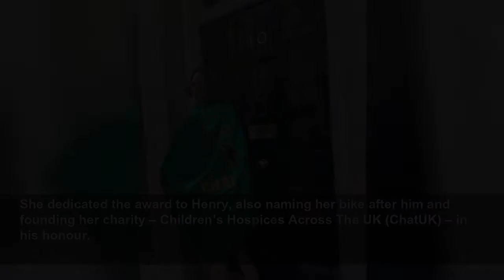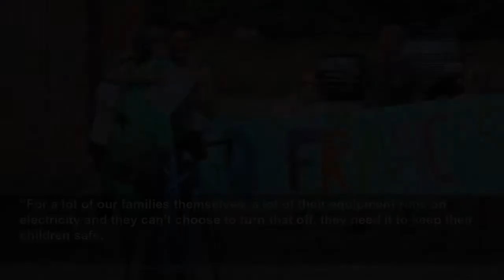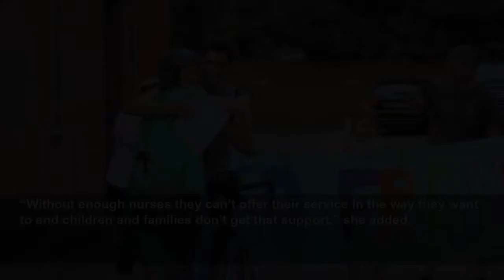Nurse raises £87,000 with 3,200-mile cycle between every UK children’s hospice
Nurse raises £87,000 with 3,200-mile cycle between every UK children’s hospice - Francesca Lennon arrived home on Sunday after cycling 46 miles a day for 10 weeks between all the UK’s 54 children’s ho...
The Independent
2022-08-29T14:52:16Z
A paediatric nurse has praised the “good being done every day” at the UK’s children’s hospices after completing a 3,200-mile cycle between every centre in just 70 days.
She dedicated the challenge to her close friend’s son Henry, who died from acute myeloid leukaemia aged nine in February, and his family was there to greet her at the finish line.
“It was absolutely incredible… a group of children joined me as well cycling and skating the last 200 metres,” she told the PA news agency.
“Then there was just a massive crowd of family and friends there to greet me – it was very emotional, and just an incredible homecoming.”
Ms Lennon, who slept on her journey in a campervan driven by her stepfather, said her arrival at each children’s hospice was “uplifting”.
“I would get there at the end of a really difficult day of cycling and everyone was so supportive and so welcoming,” she said.
“It is challenging times in the country, particularly with the cost-of-living crisis, and just being able to see the good being done every day and what people are doing to help these children and families … it’s so uplifting.”
During her challenge, Ms Lennon attended a reception at Downing Street where she was presented with a Points of Light Award, given to “outstanding volunteers” making a difference in their community.
Ms Lennon said the award was given to her during “Henry’s week”, a portion of the ride in which she was joined on he ride by Henry’s father, and visited the spot where he is buried.
She dedicated the award to Henry, also naming her bike after him and founding her charity – Children’s Hospices Across The UK (ChatUK) – in his honour.
Before she began training in May 2020, Ms Lennon had not ridden a bike since she was a child.
During her journey, she averaged 46 miles on her bike each day.
“I was out of my comfort zone every day because I am not an experienced cyclist but my body’s been amazing really, I haven’t had any injury. I’ve felt exhausted but otherwise, my legs just kind of kept on pedalling away underneath me,” she said.
“Each day felt like a challenge in itself, so to do 10 weeks of that, I think it’s going to take a long time to process and think about all that’s been achieved in that time.”
Ms Lennon said she wished to be “a voice for seriously ill children and their families” who she said are facing increased pressure as a result of rising costs.
“These are most some of the most vulnerable children and families in society. We need to be looking at how (the cost-of-living crisis) impacts them, and how we best support that,” she said.
“All of the children’s hospitals have to raise millions a year to be able to run their services and all of their costs are going to go up.
“For a lot of our families themselves, a lot of their equipment runs on electricity and they can’t choose to turn that off, they need it to keep their children safe.
“Hopefully, the government will identify that and put some support in.”
Ms Lennon said the biggest challenge faced by most of the children’s hospices she visited is staffing.
“Without enough nurses they can’t offer their service in the way they want to and children and families don’t get that support,” she added.